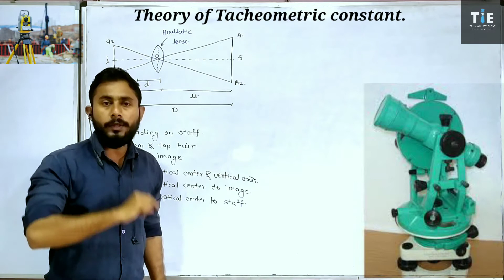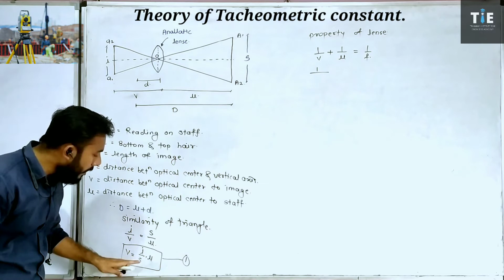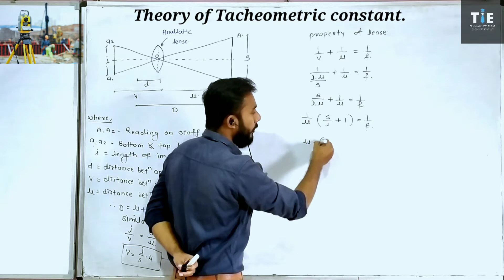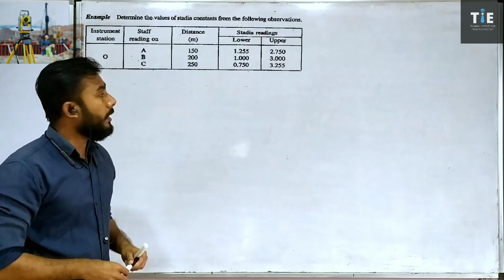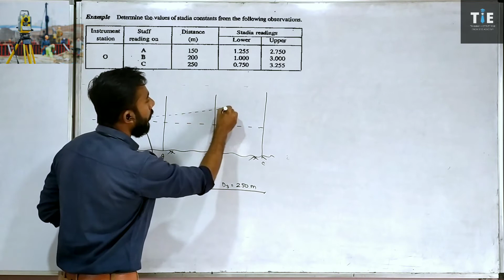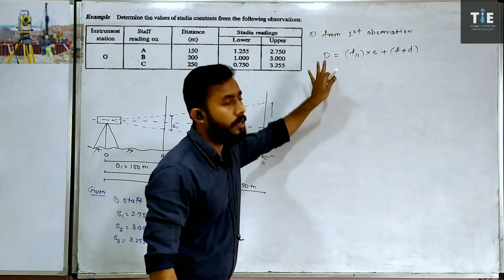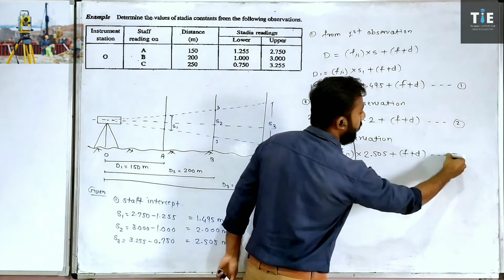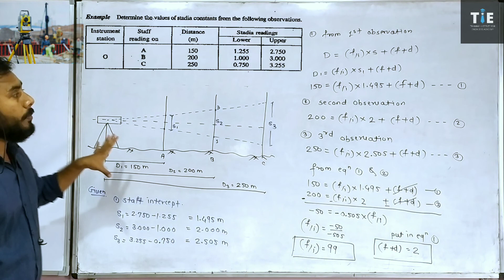Tacheometric surveying | find tacheometric constant & numerical | TIE academy l Prof. Ganesh Mahalle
ABOUT US :-
↪️ Training institute for engineers (TIE ACADEMY) provide a quality education in civil engineering. This is our digital platform to provide the brief knowledge regarding civil engineering and other competitive exams.

TOPIC COVERS :-
↪️ Surveying in civil engineering
What is mean by Tacheometer
tacheometric constant
theory of tacheometry
additive constant
multiplying constant
numerical on tacheometric constant
find tacheometric constant